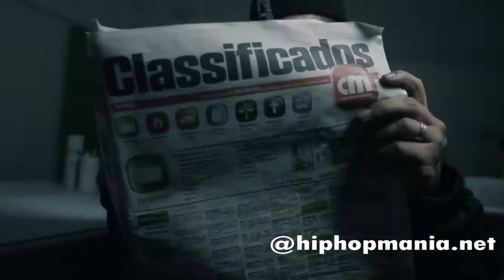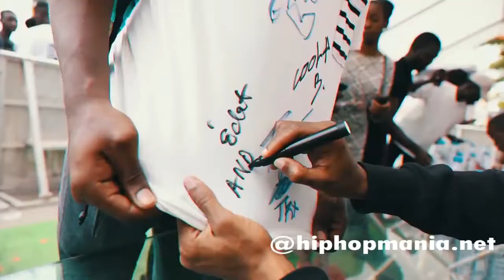MIx Trx Vs Mobbers